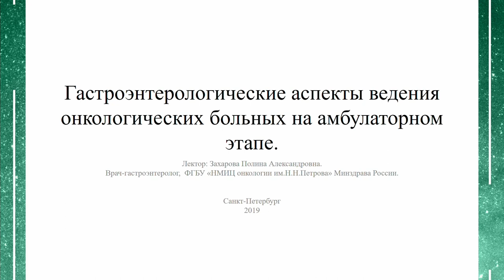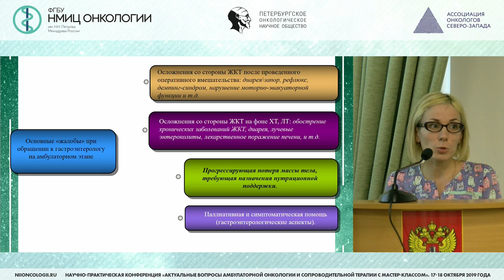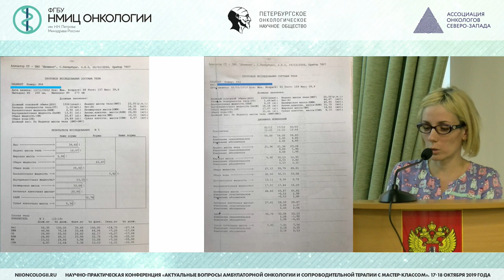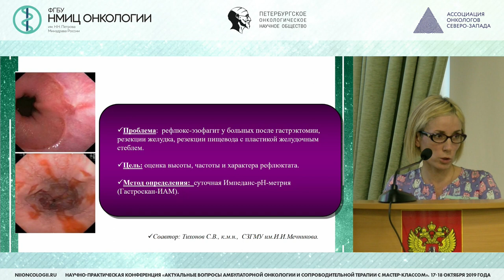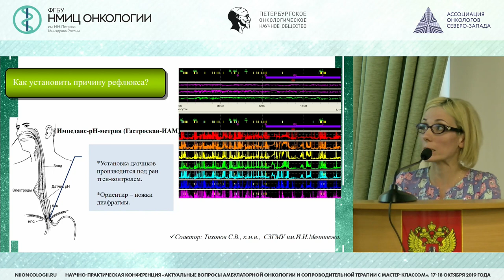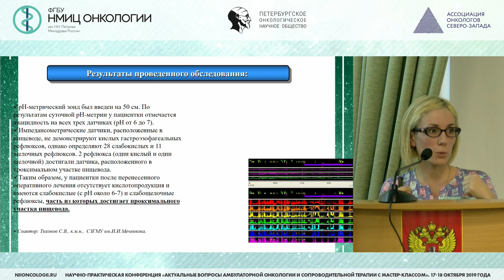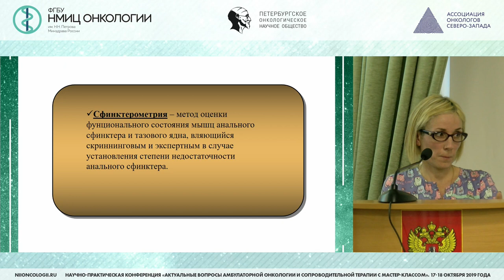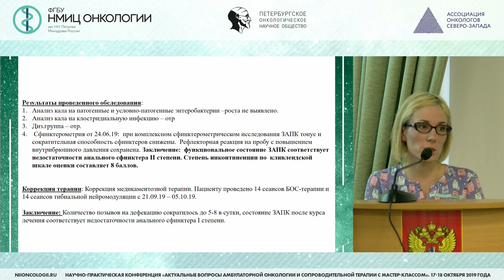Гастроэнтерологические аспекты ведения онкологических больных на амбулаторном э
Захарова Полина Александровна – врач-гастроэнтеролог КДО ФГБУ «НМИЦ онкологии им. Н. Н. Петрова» Минздрава России, Санкт - Петербург

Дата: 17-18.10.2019